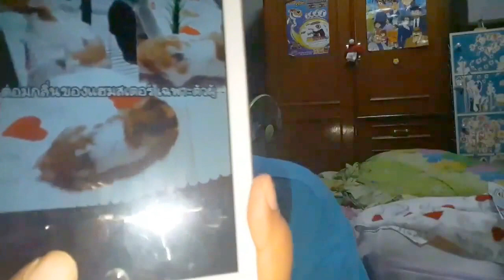การเลี้ยงแฮมสเตอร์: แฮมสเตอร์มีจุดดำ เป็นไรรึเปล่านะ / min story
แฮมสเตอร์มีจุดดำ เป็นไรรึเปล่านะ หาคำตอบได้ในคลิปนี้เลย

❤❤ ติดตามพี่มีนและน้องซูชิตามนี้เลยนะ ❤❤